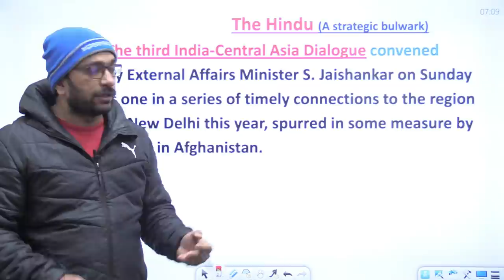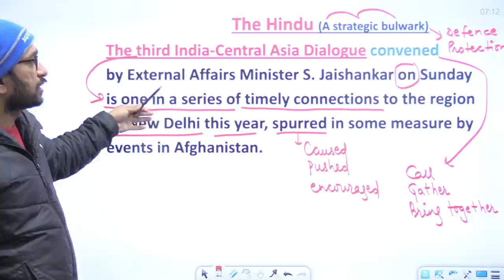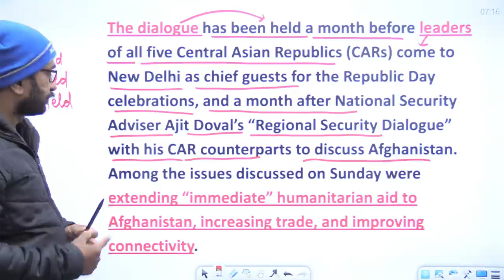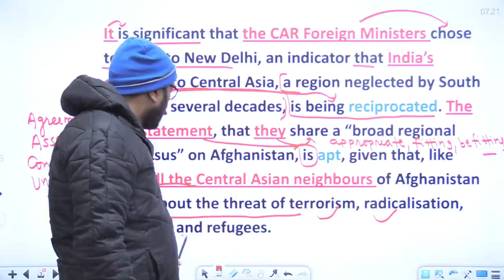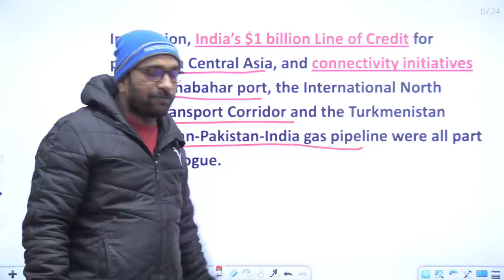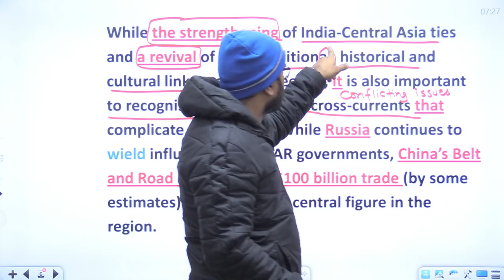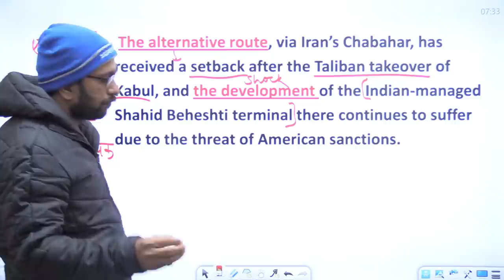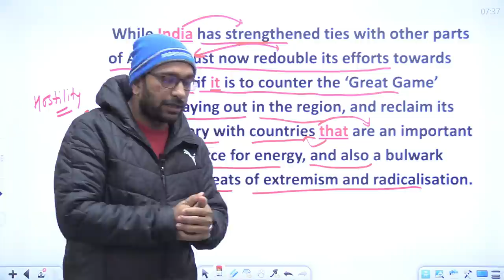Zero level से अंग्रेजी सीखें | The Hindu Editorial Today | A strategic bulwark